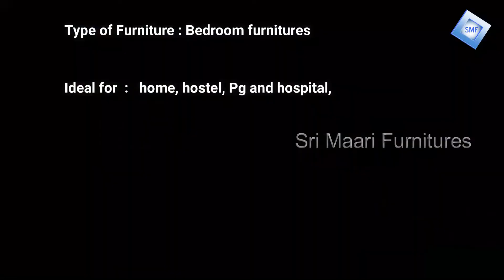remote control hydraulic smart adjustable bed | remote cot | 799 | sri maari furnitures